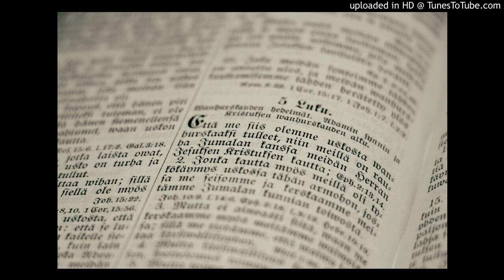Sirpa Blomerus - 09 Katse ristille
Sirpa Blomerus - Katse ristille
levyltä Sirpa Blomerus: